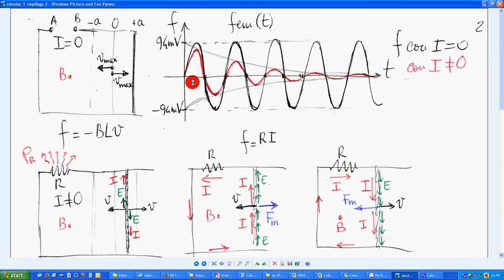22d induz em 1° simulaz 11 riepilogo 3